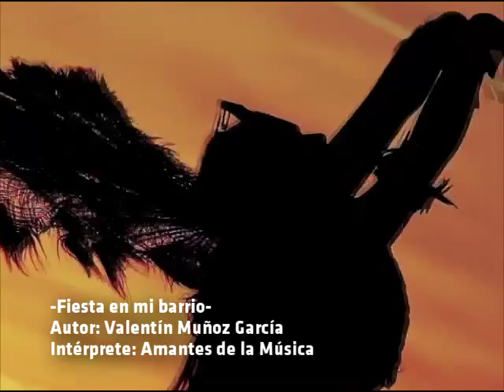Amantes De La Música - Fiesta En Mi Barrio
Un tema que ha sonado mucho en Chilapa, de la inspiración de Valentín Muñoz García y la ejecución de Los Amantes De La Música, agrupación en franco ascenso en la escena musical de nuestra región.